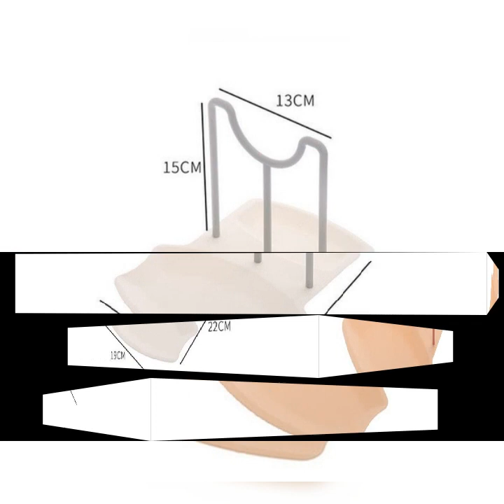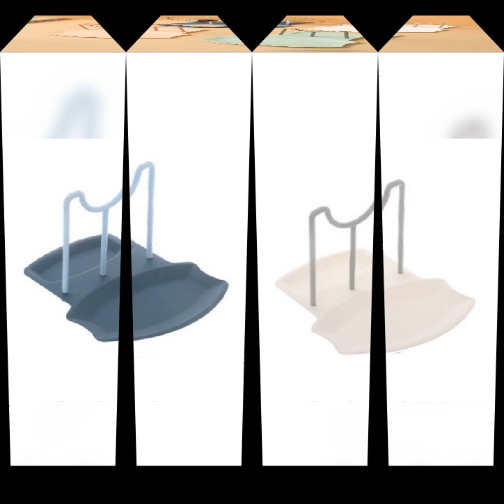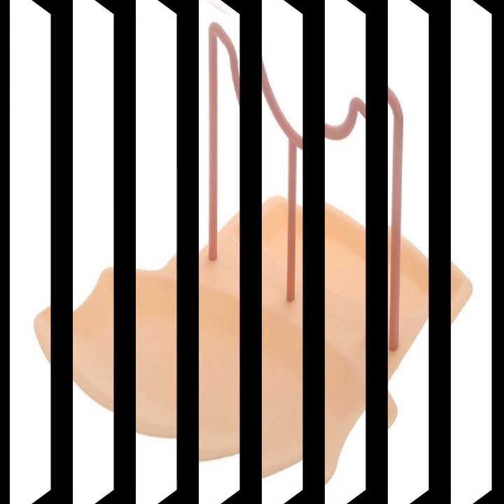Dish pot lid storage rack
Category: Storage Rack
Material: PP
Size: 22CM * 18CM * 15CM

Package included: 1 PCS * Storage Rack

Features:
1.Spoon holder spatula mat.
2.Any size spoon and spatula can be placed. Easy to collect, keep the kitchen countertop environment clean.
3.Food grade plastic, healthy and safe.
4.Easy to clean.